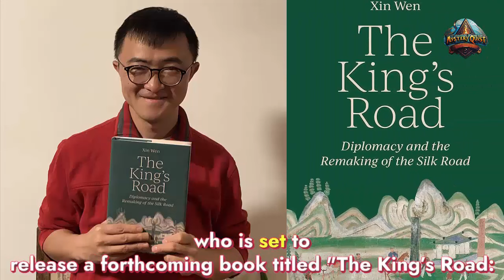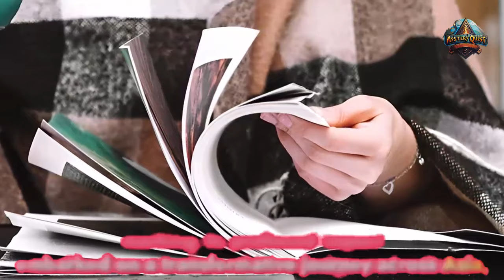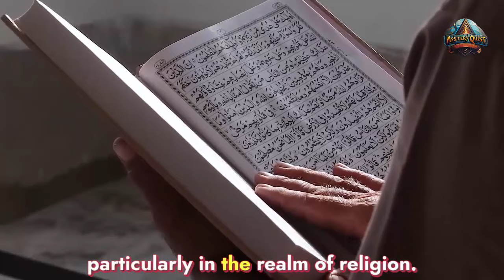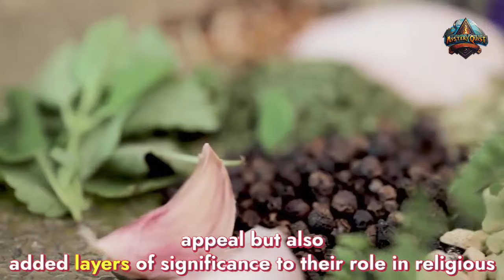Controversial Truths Behind 8 Notable Items from the Silk Road Era - Mystery Quest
Ancient Trade Secrets: 8 Trade Goods of the Mysterious Silk Road - Mystery Quest

Video Chapters:
00:00 sec - Intro
00:16 sec - Why was the silk road important?
01:24 sec - Silk: Unveiling the Versatility and Legacy of the Silk Road.
03:07 sec - Horses: The Pivotal Role of Horses in Ancient Trade and Elite.
05:11 sec - Tracing Paper's Global Journey Along the Silk Road.
07:20 sec - Spice Journey on the Silk Road
08:33 sec - Important history of Jade trade on the Ancient Silk Road.
09:23 sec - The Exchange of Glassware on the Silk Road.
10:03 sec - An important history of the Furs trade on the ancient Silk Road.
10:48 sec - The Tragic Trade of Slaves Along the Silk Road.
11 :48 sec - Outro

Description:
Captivating journey along the Silk Road, a historical marvel that transcended mere trade, connecting cultures and civilizations. From the luxurious allure of Chinese silk to the pivotal role of horses as elite commodities, the rich tapestry of the Silk Road unfolds. Witness the transcontinental voyage of paper, fostering intellectual connections, and delve into the aromatic spice journey that navigated culinary treasures. Discover the ancient Jade Road, where China's vibrant trade for jade weaved connections with western neighbors. Unearth the surprising exchange of Roman glassware and the opulent fur trade that spanned the vast Siberian taiga. Yet, amidst the splendor, confront the somber reality of enslaved individuals traded along the Silk Road. This exploration unveils not just commodities but the profound exchanges that shaped the Silk Road into a conduit of knowledge, culture, and diverse interactions across centuries.